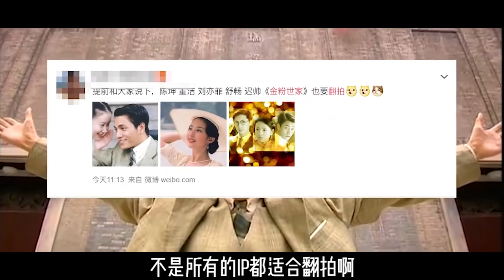【low君】low君带你刷烂剧之《忘记你记得爱情》：《王子变青蛙》真的有翻拍的必要吗｜邢菲、金泽、姜星呈、李政军、文渊、居来提主演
放过老剧，谢谢！ ！ ！

→【low君】low君带你刷热剧之《琉璃》：一个贼不经撩的男人爱上了一个贼会撩且没有心的女人！他乱了！